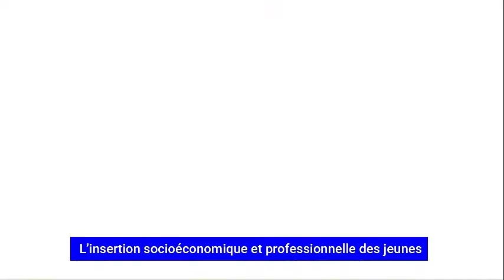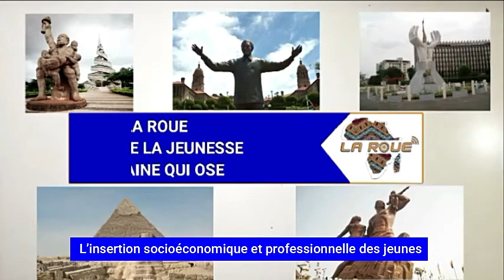[la roue] L'insertion socioéconomique et professionnelle des jeunes.